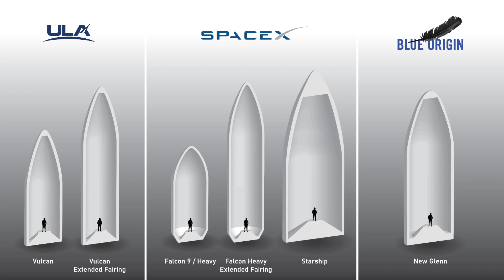NASA announces that New Glenn may become operational before Starship! Seriously??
NASA has just announced that New Glenn will be taking the EscaPADE Mission to Mars by 3Q 2024!  If this actually happens, New Glenn may become a fully operational rocket before Starship!!  But will Blue Origin pull this off?
Don't count on it.